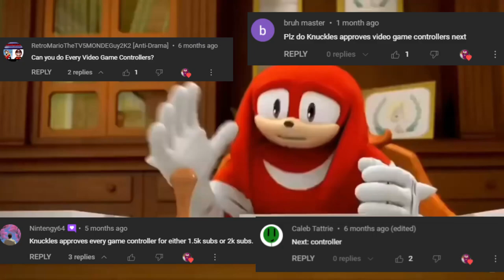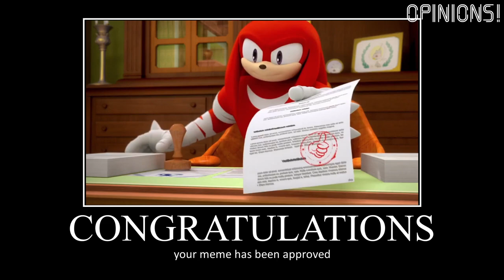Knuckles Approves Every Video Game Controller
Due to the absolute length of this video, Approvals are more arbitrary than normal.

Here's Knuckles's approval ratings from best to worst:
Triple Excellent!
Double Excellent!
Excellent!
Approved Without Hesitation!
Approved Twice
Approved

Joke/Other Approvals:
Why TF is Knuckles Purple: Stuff that is objectively bad but I still like for reasons
Mad with Power: Self-indulgent approvals (whether it be Me or Knuckles)
Eggman: For whatever fits it
Take a Number: Unreleased stuff